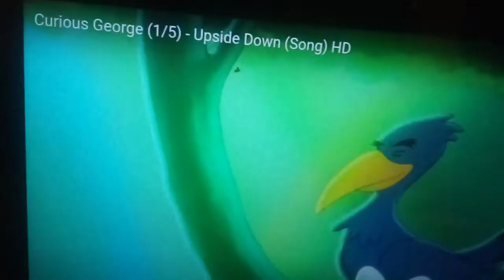curious George the animated hand puppet live action TV series 2022 reboot theme song 2022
he's coming soon in 2022